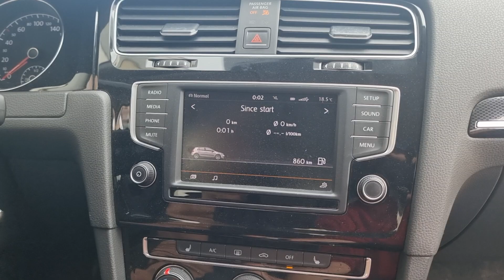VW Golf7 Korea 2020 Installation Caméra De Recul Logo Original Coding & Adaptation🇲🇦GSM0661482268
VW Golf7 Korea 2020

🏝 Installation Caméra De Recul Logo Low Original

🚀 Coding & Adaptation & Câblage

Pour VW Golf 5&6 Tiguan Touran Passat CC Caddy Jetta

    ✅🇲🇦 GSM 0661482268